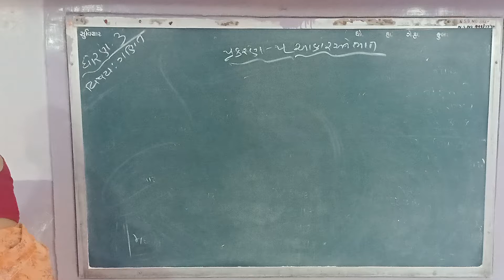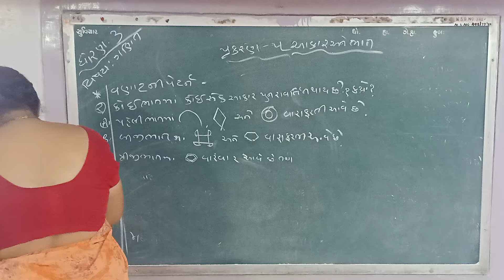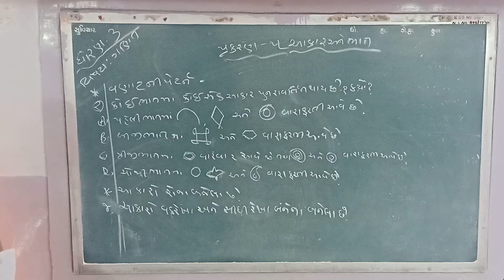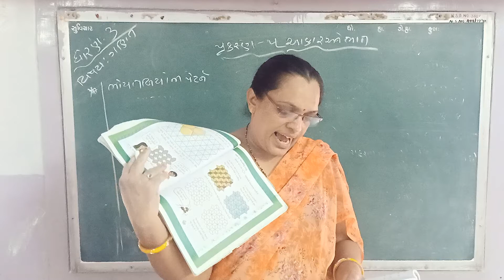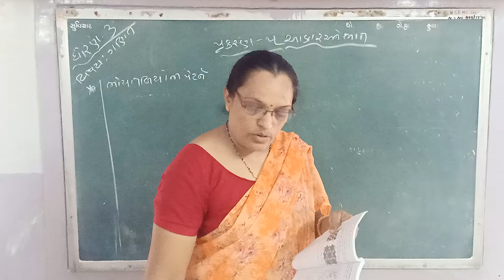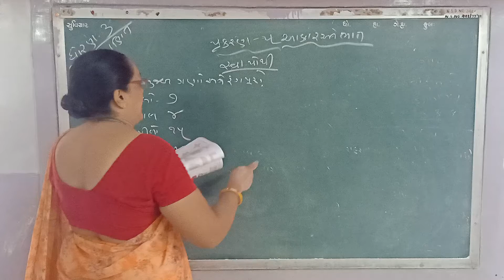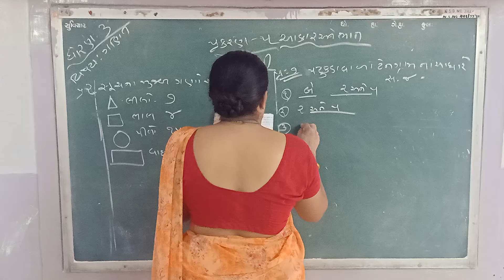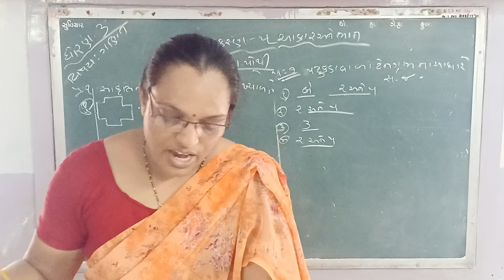ધોરણ - 3 ( ગણિત ) આકાર અને ભાત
આકાર અને ભાત